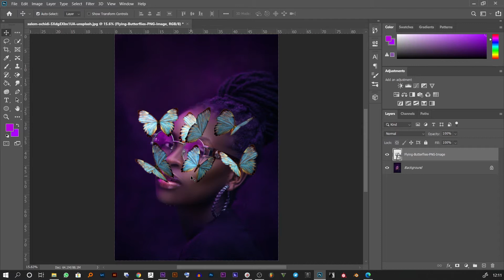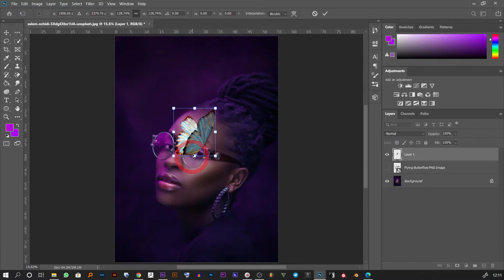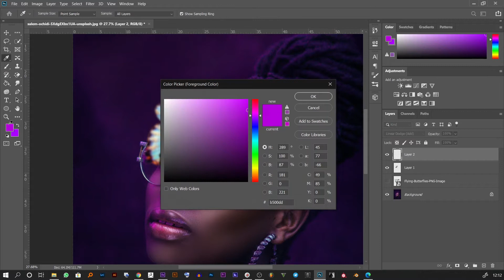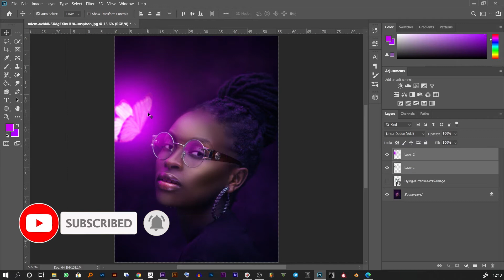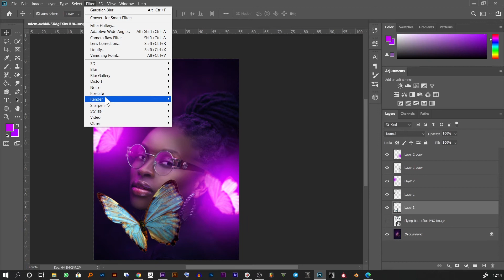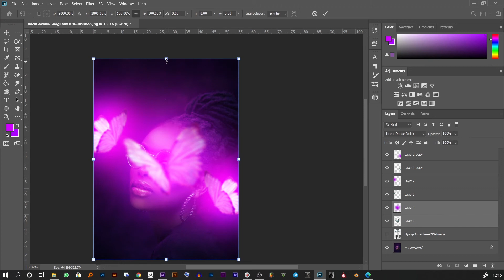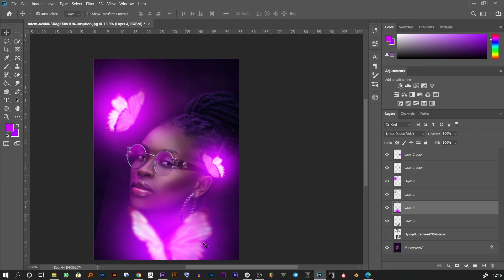Jinsi yakufanya kitu chochote kionekane kinawaka kweny PHOTOSHOP CC 2020. TUTORIAL